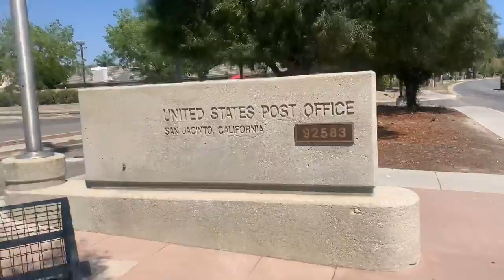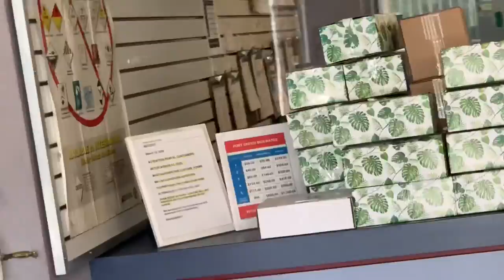Post office Karen post master comes out to demand I leave stop filming Fail crybaby does camback